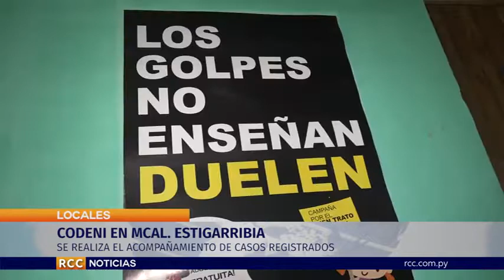CODENI EN MCAL. ESTIGARRIBIA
El Lic. Carlos Cañete de la CODENI de Mariscal Estigarribia habló con la RCC acerca de los trabajos que vienen realizando, y resaltó que se están afianzando en los diferentes casos que se registran en la localidad.